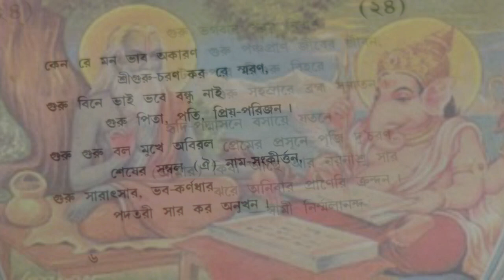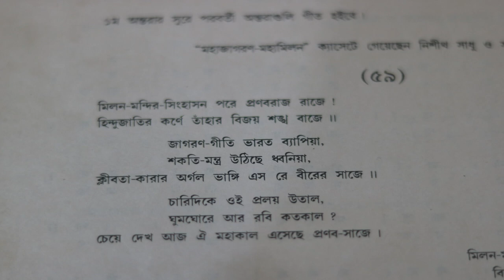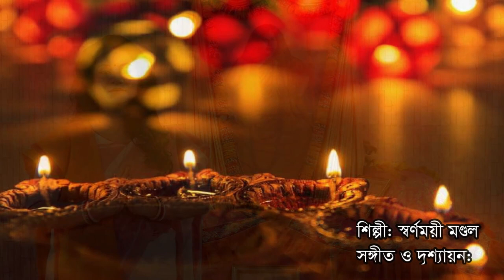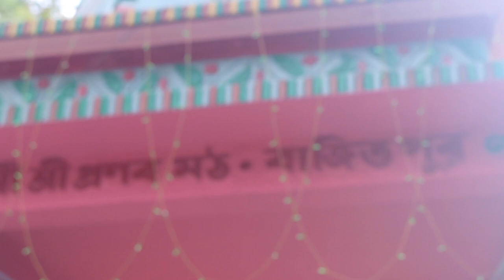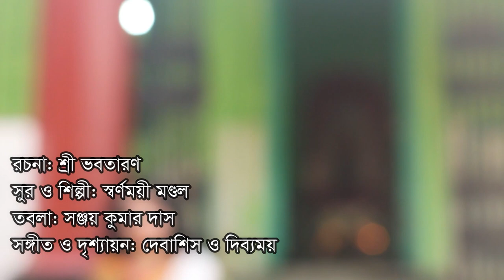ভারত সেবাশ্রম সংঘ গান | Bharat sevashram sangha guru vandana | স্বর্ণময়ী মণ্ডল | ভজন কীর্তন | 2023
Hi

ভারত সেবাশ্রম সংঘ গান
Bharat sevashram sangha guru vandana
গুরু মহারাজের গান
স্বামী প্রণবানন্দ মহারাজের প্রার্থনা সংগীত
প্রণবানন্দ মহারাজের গান
গুরু বন্দনা, গুরু প্রণাম , গুরু ভজন , ভক্তি গীতি , ভজন কীর্তন
Guru bondona, Guru pronam, Guru vojon, Vokti geete, Vojon kirton, Guru vondona
Singer- Sharnomoye Mondal
শিল্পী- স্বর্ণময়ী মণ্ডল
Audio & Video: Debashis Basak & Dibbomoy Desh